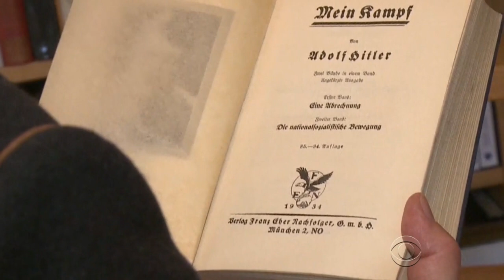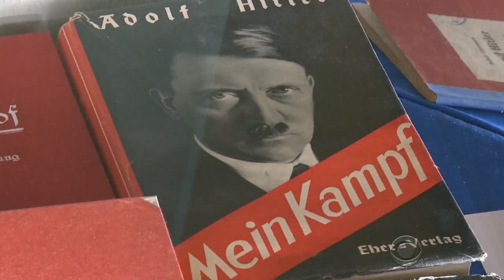Hitler's writings back in print in Germany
An old book is making a new appearance in German bookstores: Adolph Hitler’s “Mein Kampf.” As Jonathan Vigliotti reports, it’s the first time the book has been printed in Germany since 1945.